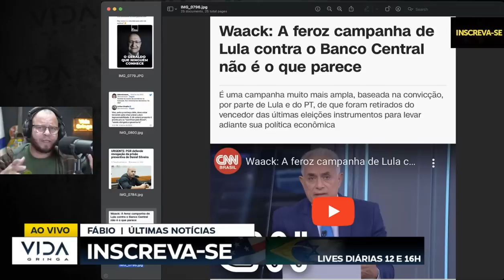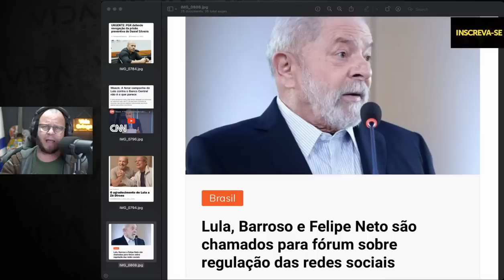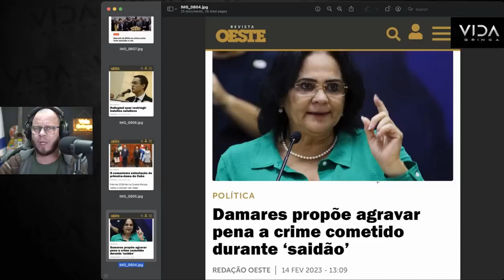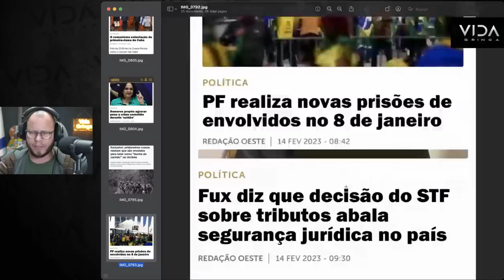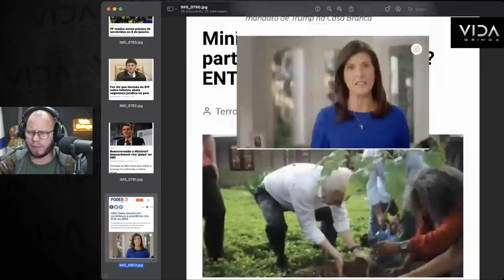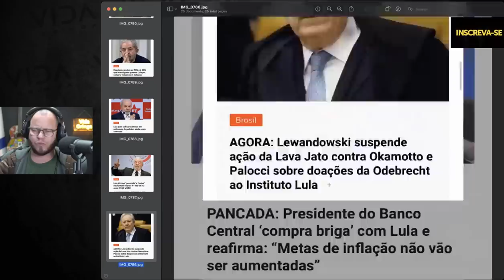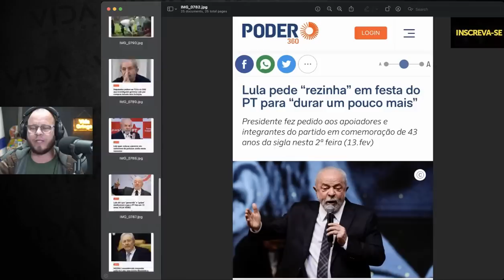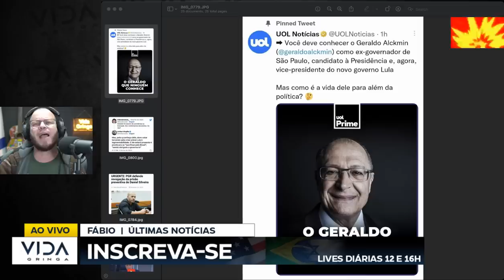URGENTE!! JOGADA CONTRA LULA LIRA E PACHECO MANDAM RECADO PRA LULA ACENDEU ALERTA